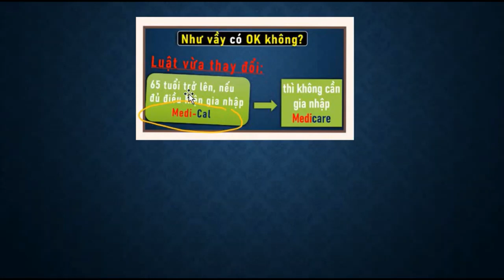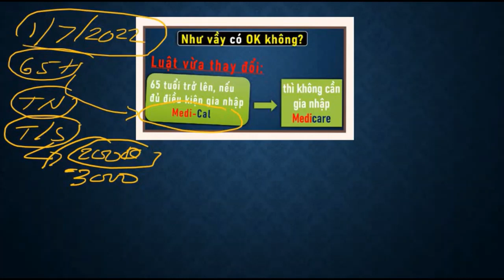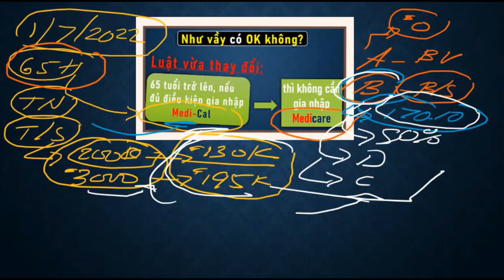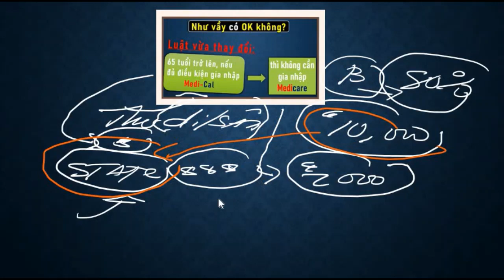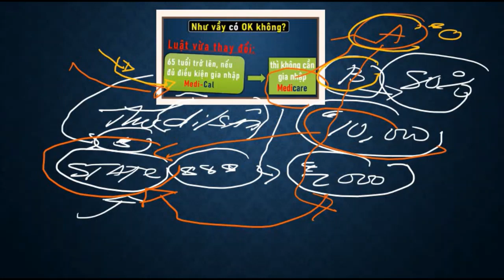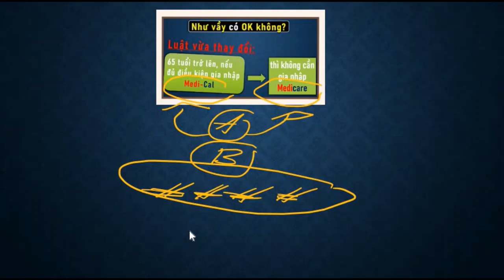Luật mới ra: Ai không biết, UỔNG (khi mất tài sản)! Liên quan đến Medi-Cal/Medicaid, Medicare!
An Sinh Xa Hoi - Medi-Cal - Medicaid - Medicare